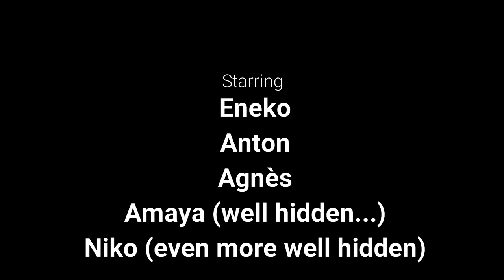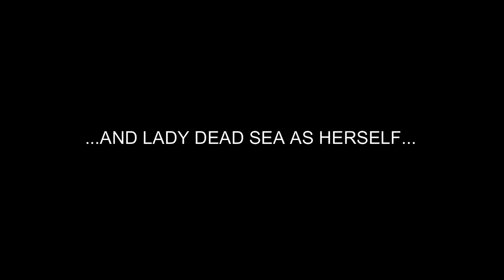Discover the Dead Sea , Jordan side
Nice shots and videos of the Dead Sea from the sky...Just look, listen, take a deep breath and relax...:-)
feat Sage, in betwen for Audio